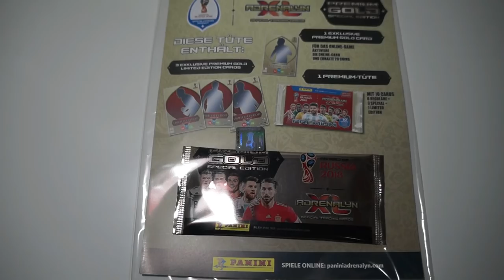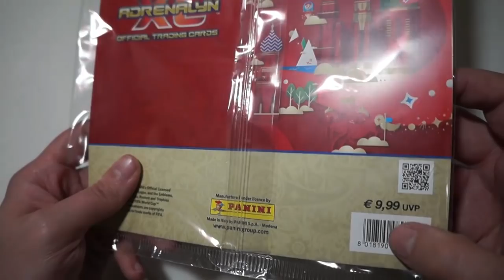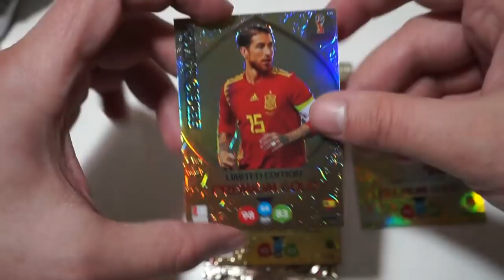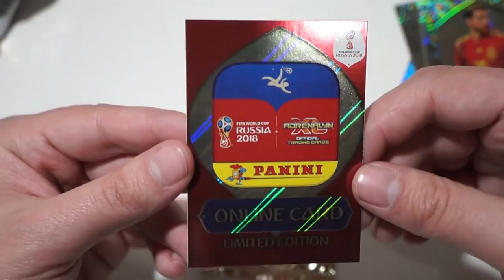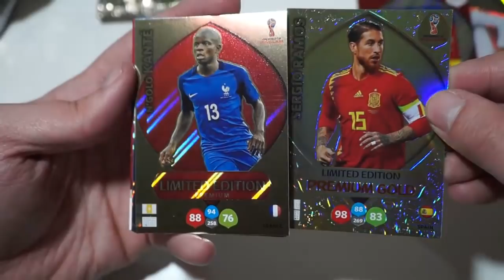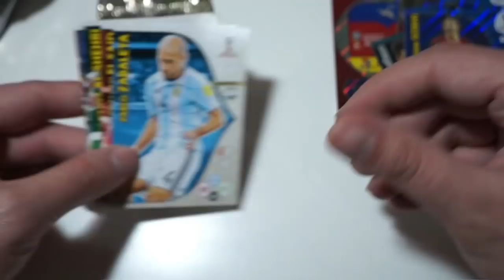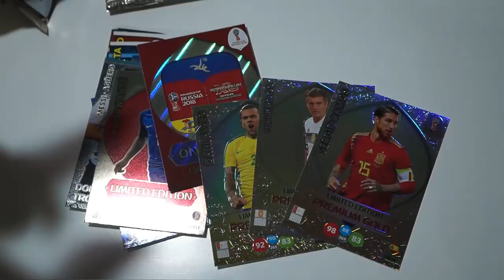EL SOBRE PREMIUM ORO DEL MUNDIAL!! CARTAS LIMITADAS BRUTALES!!! ADRENALYN XL RUSSIA 2018